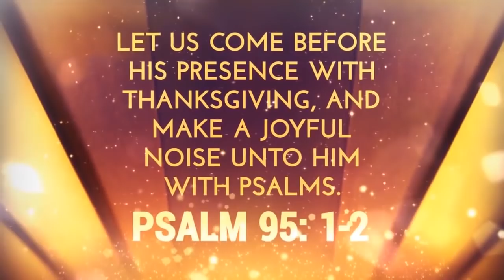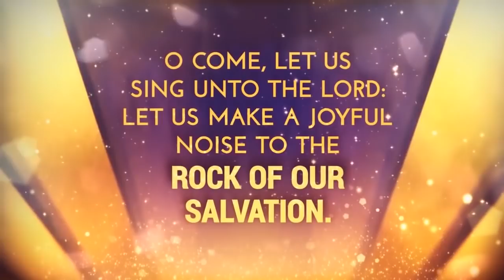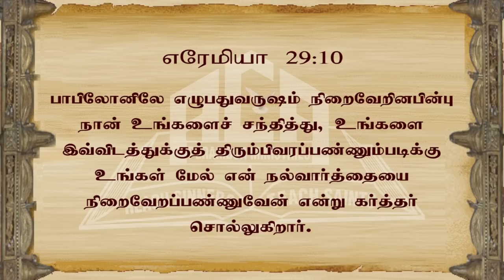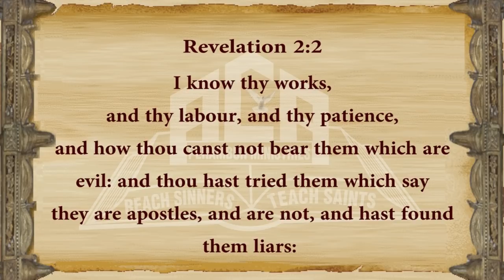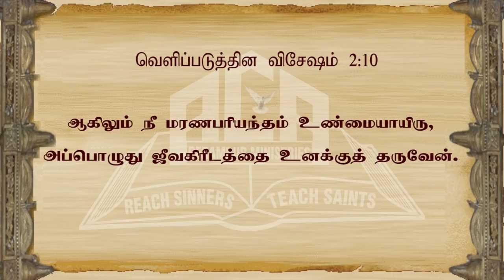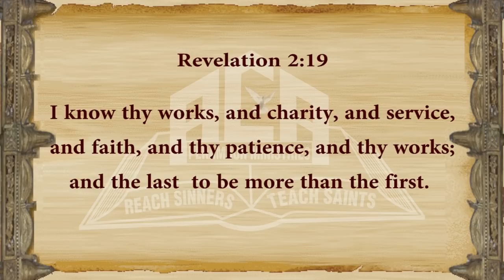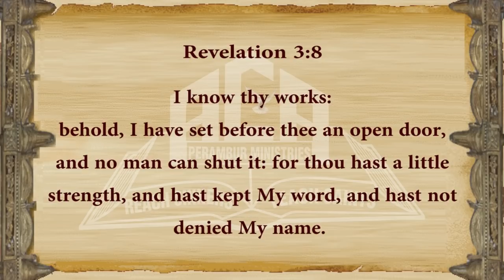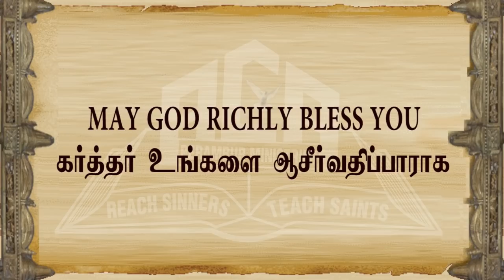Sunday Bilingual Worship Service - 17th May 2020 @ 8.00 a.m.